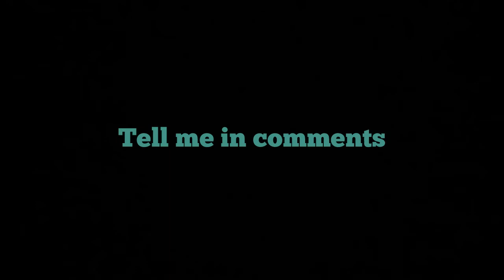Should I do name reveal????